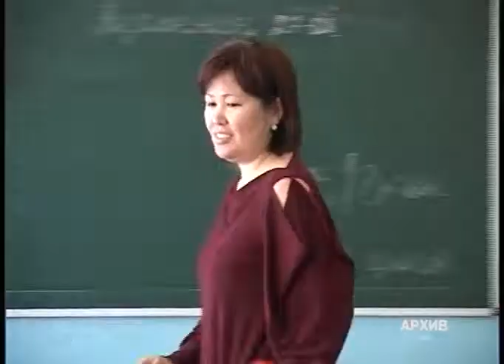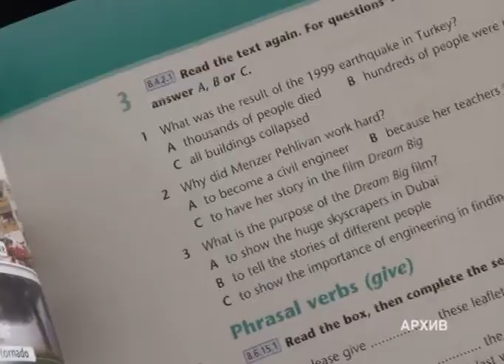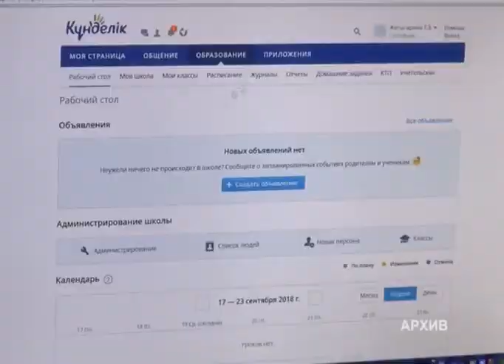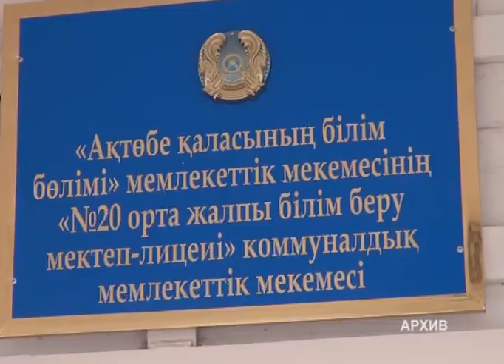Облыстың білім беру мекемелеріне қосымша 20 мыңнан астам компьютер жеткізіледі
Облыстың білім беру мекемелеріне қазан айының 10-ына дейін тағы қосымша 20 мыңнан астам компьютер жеткізіледі. Бұл туралы бүгін өңірлік коммуникациялар қызметінде өткен брифингте облыстық білім басқармасы басшысының орынбасары Гүлназ Сүлейменова айтты. Спикер мектепке дейінгі, арнайы және орта білім беретін ұйымдарда оқу жылының алғашқы бір айы қалай өткендігін баяндады.
Бүгінгі брифингте білім беру ұйымдарының жұмысы мен қашықтан оқытудың жағдайы туралы сөз қозғалды. Облыстық білім басқармасы басшысының орынбасары Гүлназ Сүлейменова мектепке дейінгі ұйымдардың жұмысына тоқталып, барлық балабақшаларға жолдама электронды жүйе арқылы берілетінін еске салды. Бос орындар balabaksha.akt.kz.сайтында орналастырылған. Сондай-ақ, спикер облыстағы ерекше қажеттіліктері бар балаларға білім беру жағдайын айтты. Бүгінгі күні облыста мұндай 6370 бала тәрбиеленуде. Орта білім мәселесін сөз еткен басқарма өкілі қалада күрделі жөндеу жүргізіліп жатқан мектептерден басқа мектептерде кезекші сыныптар ашылғанын еске салды. 6 мектеп жөндеу жұмыстары аяқталған соң кезекші сыныптарды ұйымдастыратын болады. Бүгінгі күні мектептерде үй тапсырмалары оқу тапсырмаларымен ауыстырылды. Оқу тапсырмасының көлемі Білім және ғылым министрлігінің бұйрығымен бекітілген ұсынымдарда көрсетілген. Берілген тапсырма тәулік ішінде орындалып тапсырылуы тиіс, деген Гүлназ Сүлейменова бағалау тәртібіндегі өзгерістерді тағы бір мәрте түсіндіріп өтті. Биылғы оқу жылында қашықтан оқытылатын мектеп оқушыларын интернет желісімен қамтамасыз ету үшін жергілікті бюджеттен 492 млн.теңге бөлініп, 14 мыңнан аса роутер сатып алынды. Роутерлерге «Білім» тарифі жүктелген. Қалған оқушылар қамту аймағы бойынша байланыс операторларының сапалы  интернет желісімен қамтылды. Мектеп балансындағы 12 550 компьютерлік техника мұқтаж отбасыларына таратылды.
Қалған 22 мыңнан аса компьютер облыстағы білім беру мекемелеріне қазан айының 10-на дейін жеткізіледі деп күтілуде. Білім басқармасының өкілі санитарлық-эпидемиологиялық жағдай түзелген кезде дәстүрлі режимге көшу жүзеге асырылатынын атап өтті. Толық дәстүрлі форматқа көшу туралы соңғы шешімді Мемлекеттің бас санитарлық дәрігері қабылдайды.